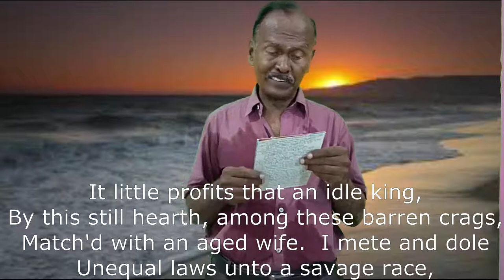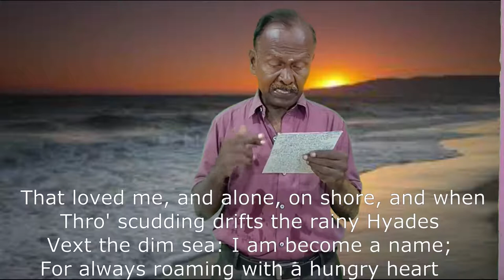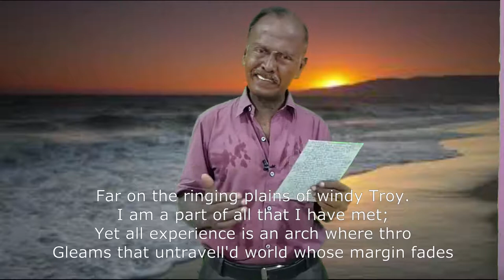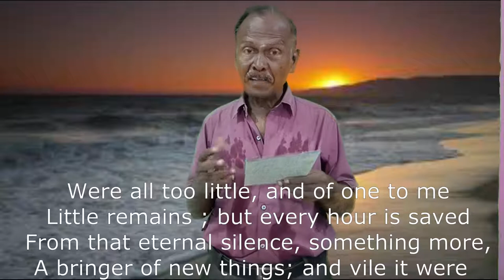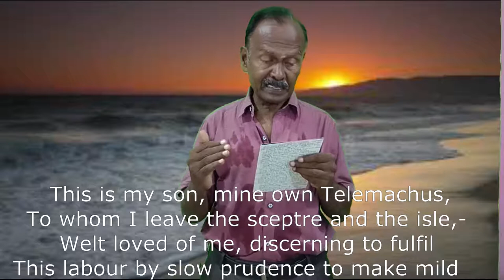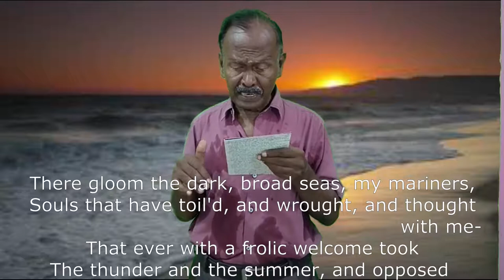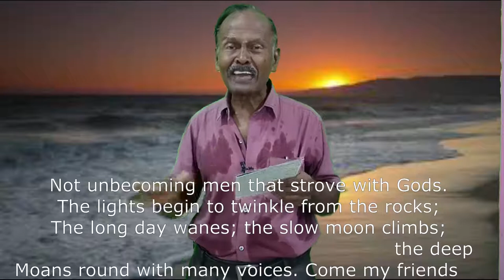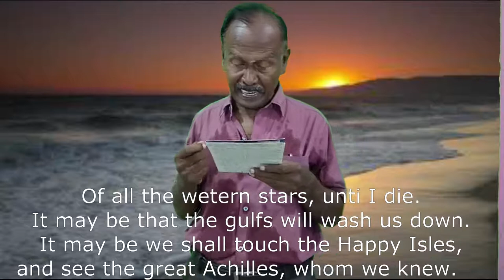Ulysses by Tennyson's / in Tamil Bharath Ravindran / Bharath Academy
Tennyson's Poem Ulysses / in Tamil  Bharath Ravindran / Bharath Academy.  This poem is an expression of the longings and aspirations of Ulysses, the King of Ithaca.  Ulysses is returned to his island after long wandering over seas and oceans for twenty years. In the island Ithaca, he is leading an idle life without any adventure.  He was tired of his idle life.  He wanted to set sail again.  He desires to explore new lands and undertake new adventures.

Thanky you,
BHARATH RAVINDRAN.